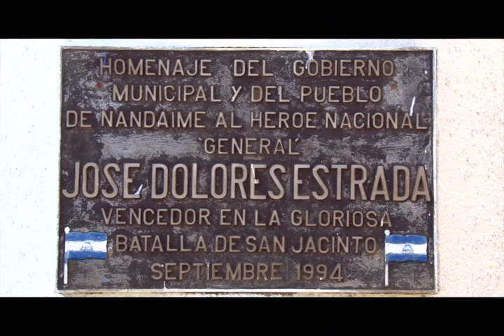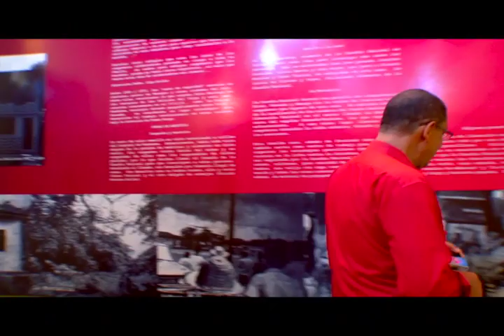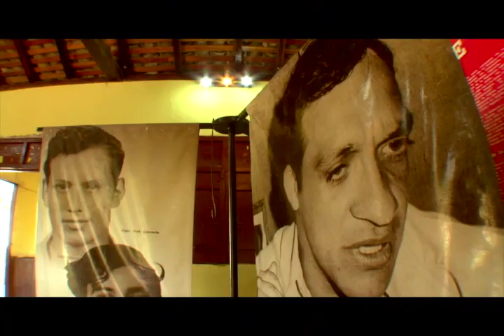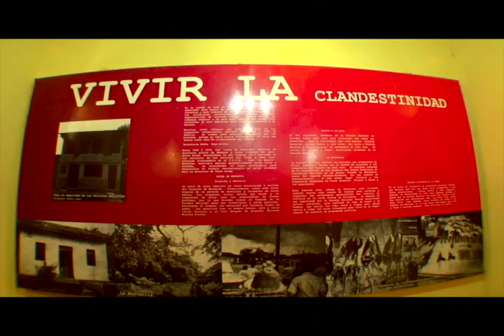ASI ES NICARAGUA BAILES DE LOS DIABLOS NANDAIME